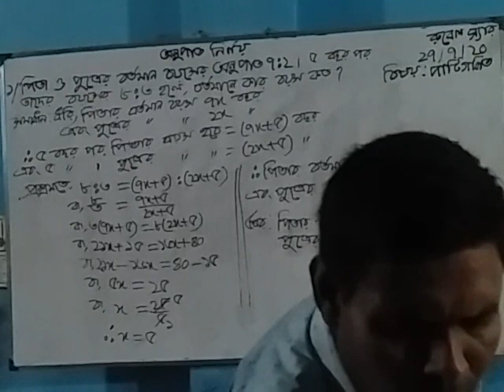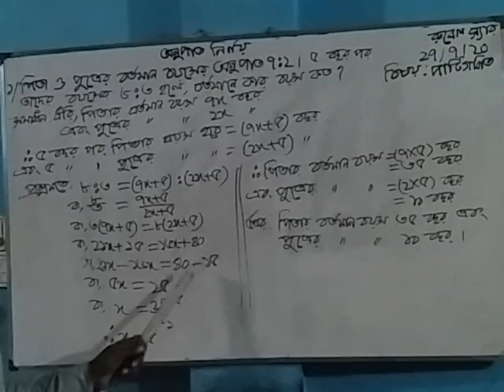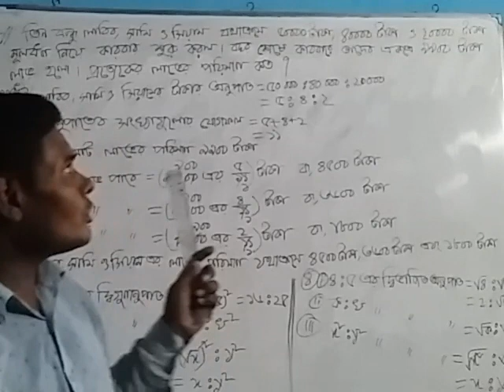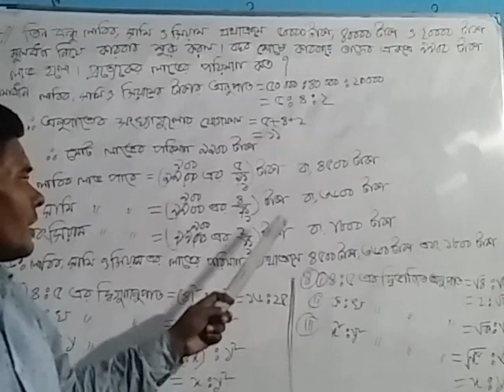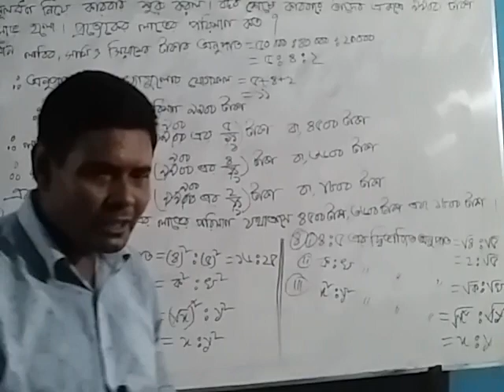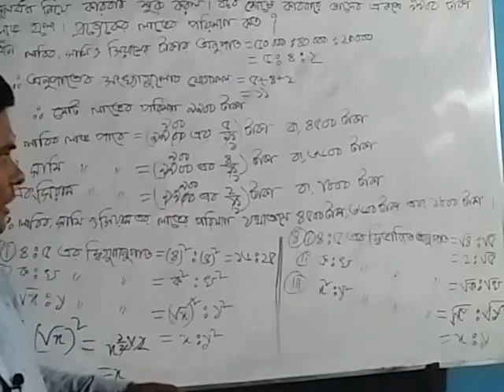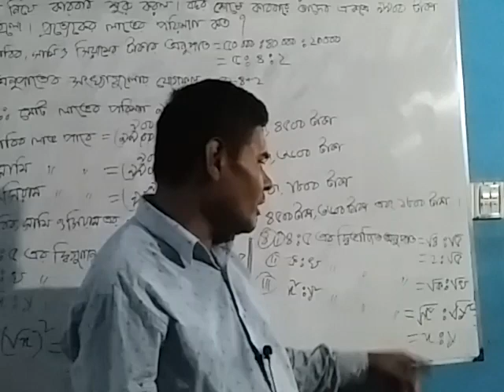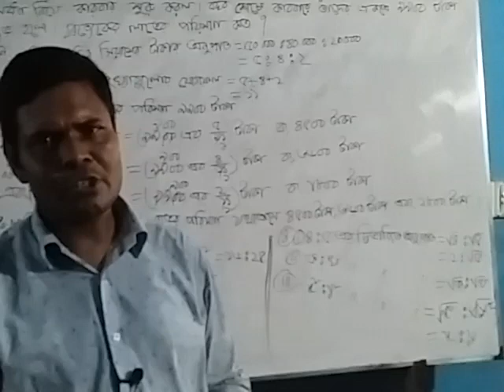গণিত ক্লাশ (অনুপাত)-রূবেল স্যার--------